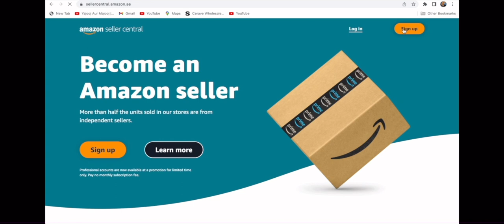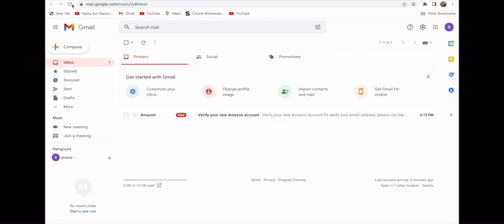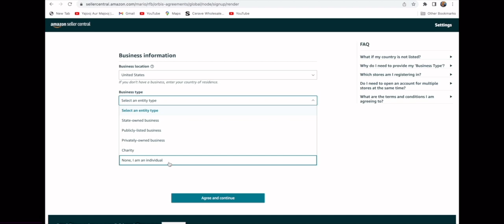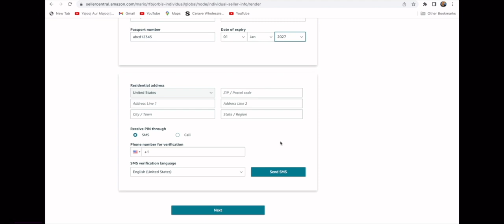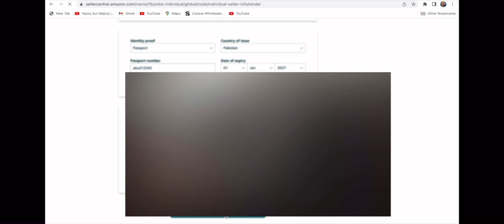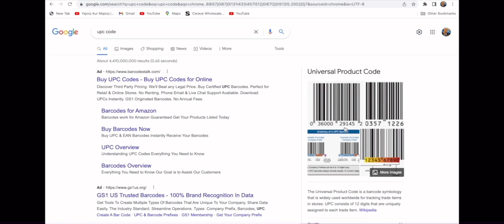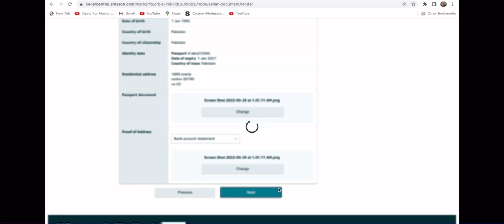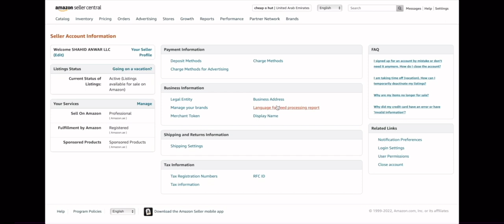How to signup seller central | how to create amazon account | step by step process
This is complete course of shahid anwar. In this course complete step by step process for seller registration on amazon FBA abd FBM.